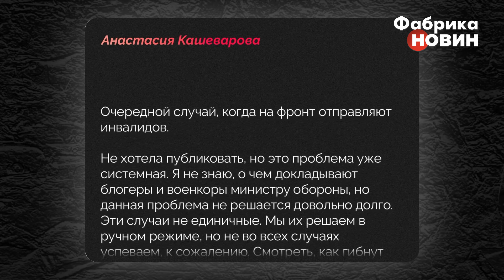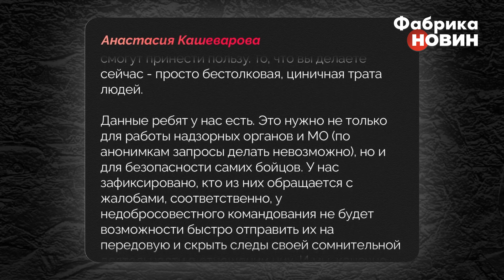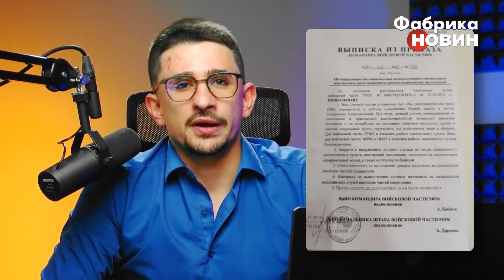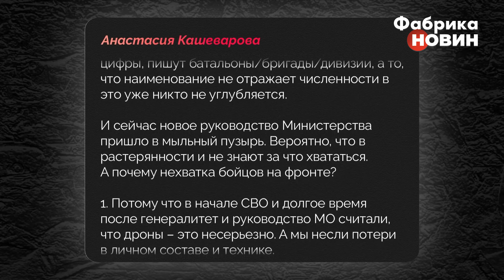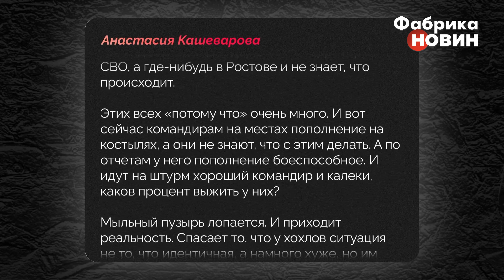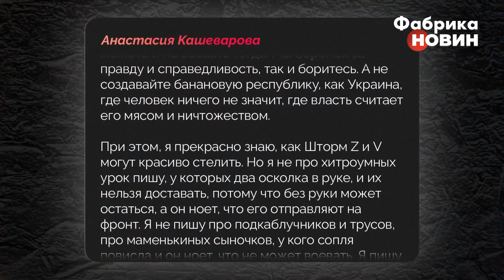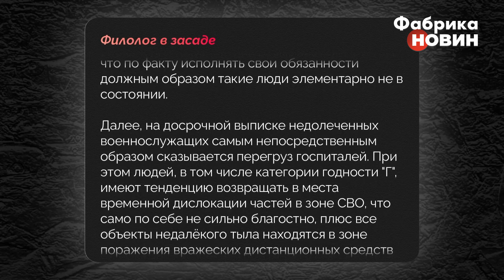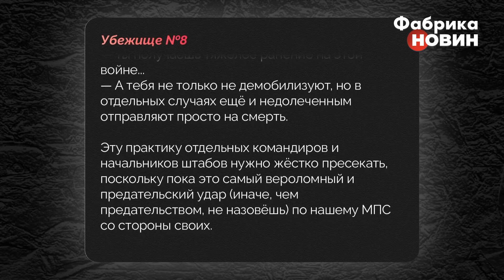🔥КАЛІК ЖЕНУТЬ НА ШТУРМИ ПРОСТО З ГОСПІТАЛЮ! Військові РФ не витримали. В армії зріє бунт / НАКИ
У своєму відео журналіст Майкл Накі розповідає про те, що в російській армії почастішали випадки відправки на фронт інвалідів, важкопоранених і людей, які втратили кінцівки. І цей факт викликав обурення Z-блогерів, які звернули увагу на проблему, що виникла. При цьому, у своїх зверненнях до вищого керівництва, російські поранені військові не просять їх комісувати, а дати можливість відновиться, щоб продовжити воювати. Більше про каліч-батальйони дивіться у відео.

00:00 Блог Майкла Накі
03:15 Росіяни формують каліч-полки
15:52 Яким чином важко поранені потрапляють назад на фронт?